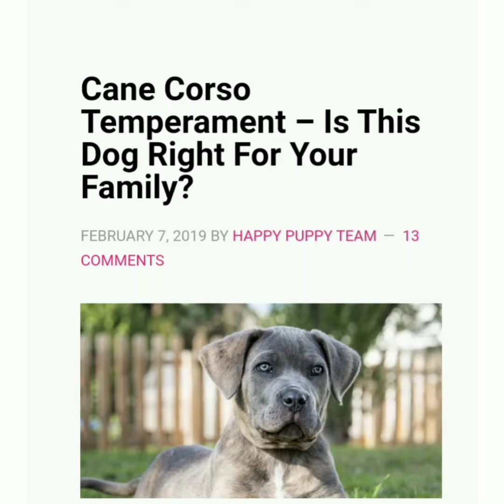Cane Corsa Dogs - World's Most Fearsome Dogs